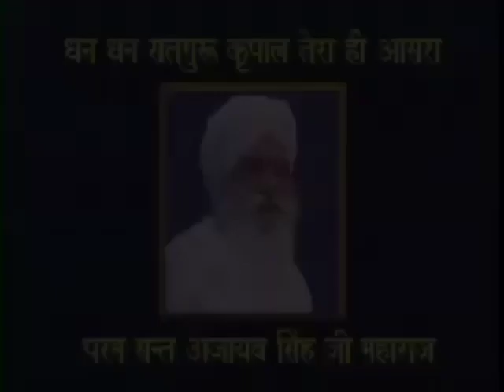5 July 2021 Zoom Morning - 11 A.M. Satsang ( 24 Nov 1995 Punjabi Satsang )